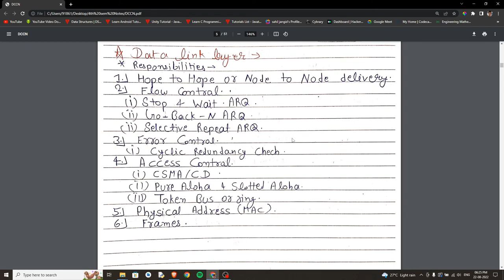youtube video #-EdrhIXyeVA